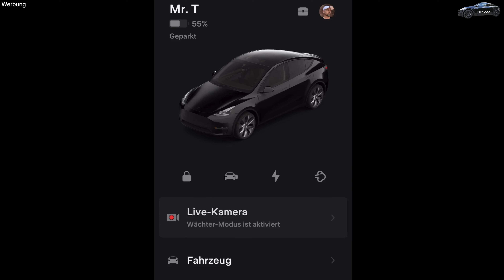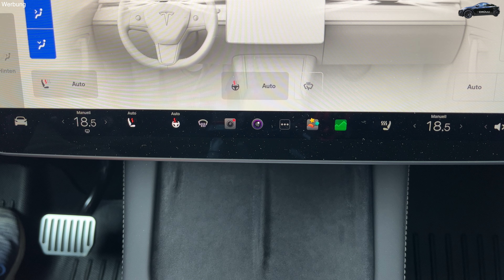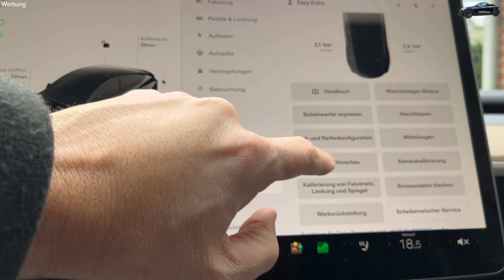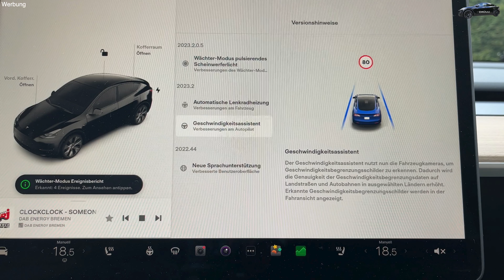Tesla Model Y - 2023.2 Software Update - Schilderkennung funktioniert?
Heute ein kurzes Video zum ersten Software Update 2023.2 im Neuen Jahr. Ein paar kleine Verbesserungen und die herbei gesehnte Schildererkennung. Funktioniert sie wirklich?
Viel Spass!

Mein Loot Box Empfehlungslink bei Kauf von Tesla Produkten ist:
Direkt mit dem Link einkaufen gehen.
Lohnt sich für den Käufer wie Verkäufer!

00:00 Start
00:34 Software Update Beschreibung
01:32 Wächtermodus
02:20 Automatische Lenkradheizung
02:56 Innenraum Kamera aktiv während der Fahrt
04:15 Geschwindigkeitsassistent Schilderkennung
08:58 Fazit

Autowaschen mit dem Puzzfuxx und Trockungstüchern von der Marke Bambus-Kristall.

Puzzfuxx:
als Kunde registrieren erhalten im Bestellvorgang den 10% Code.

Certified drone licences
A1/A3 Open EASA/LBA
A2 UAS Open 030 (2)
flying with permissions

►DJI RC Controller
►DJI Action 2
►DJI OM 5
►DJI Mavic Air 2s
►Sony G Lens 1655 f2.8
►Helden Haftpflicht für die Drohne und ganze Familie
Einfach mein Helden Code 3KSI2 benutzen.

►Sony A6300
►Sony A6300 SD Card
►Rode VideoMic Go II
►Microphone Rode NT-USB
►Peak Design Everyday Bag & Leash & Clutch
►Peak Design Traveller Stativ
►Peak Design Everyday Sling 10l
►Sony Zoom FE 70-200 F4
►Sony Zoom G 16-55 F2.8
►Sony SEL 35f18
►Sigma 30mm f2.8 ART
►Rode VideoMicro
►Photographer Gloves Mammut Shelter Mars